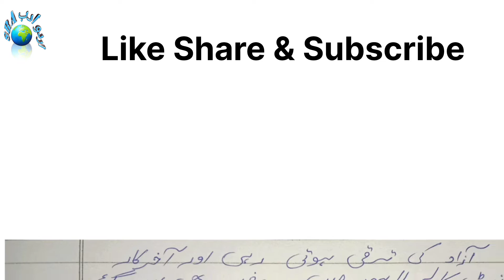IGNOU MUD-007 Que.no.2 solved assignment in urdu || 2023 july & 2024 january session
mud 0007 solved assignment que. no.2 in urdu